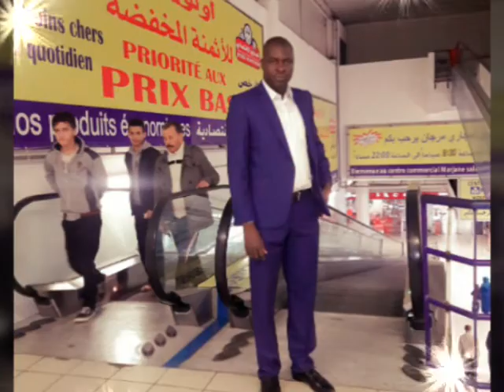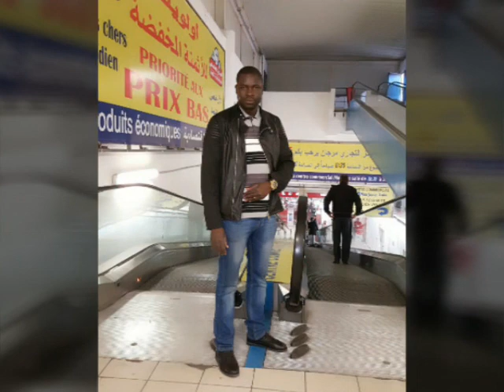Saoke Diabate et teneny damba dan moussa keita vol3